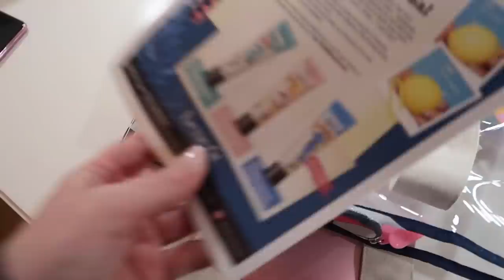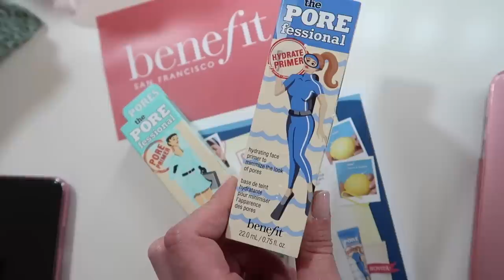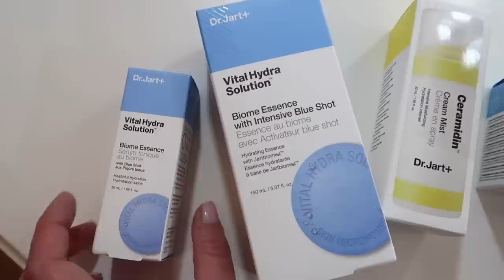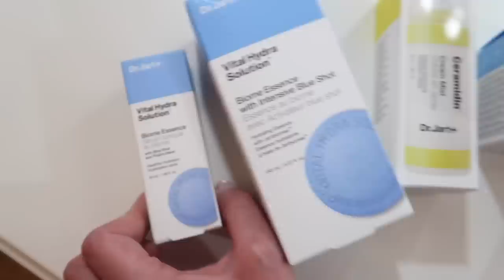HANNO PROVATO A RAPINARMI! 850 EURO!!!!! PERCHÈ CAPITANO TUTTE A ME???????